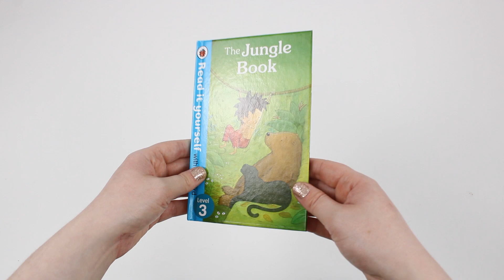Ladybird Read It Yourself (Level 3) 10 Books Box Set - Book Unboxing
Ladybird Read It Yourself (Level 3) 10 Books Box Set

Titles in this Set:
Rapunzel
Aladdin
Thumbelina